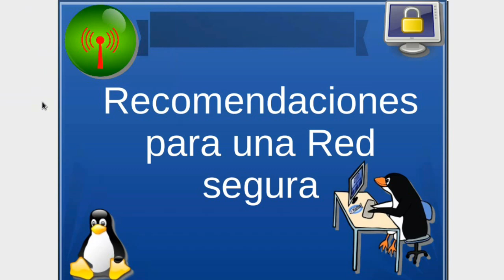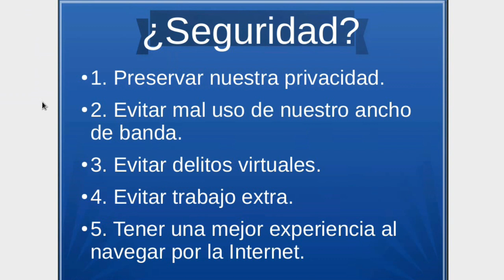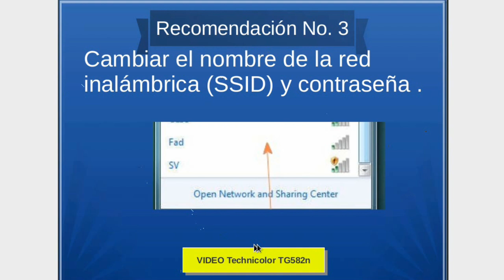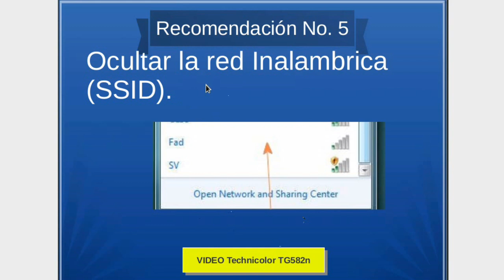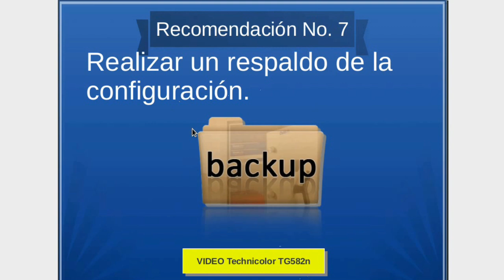PROTEGER RED INALAMBRICA Y MODEM ( PERSONALIZAR MODEM TECHNICOLOR TG582N) - TELMEX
Consejos para proteger la red inalambrica de cualquier módem. Personalizar modem technicolor tg582n (TELMEX). Recomendaciones de seguridad de red domestica. Seguridad de redes inalambricas. Recomendaciones de seguridad de Wifi. Personalizar modem telmex. Personalizar modem Technicolor TG582n, Configurar Technicolor tg582n.